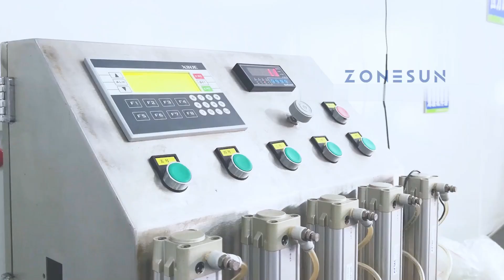ZONESUN ZS-PT1 Desktop Pressure Tester For Laundry Pod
This innovative equipment is designed specifically for quality inspection of laundry pod seals in production and laboratory environments.It ensures reliable and accurate evaluation of the sealing quality of laundry pods.